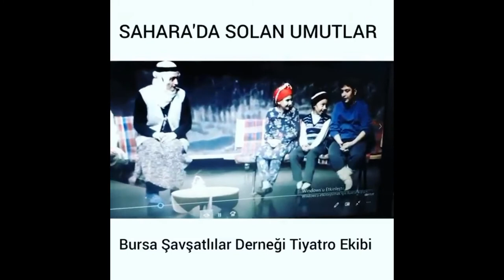SAHARA'da SOLAN UMUTLAR (CILAVUZ)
SAHARA'da SOLAN UMUTLAR
(CILAVUZ)
Bursa Şavşatlılar Derneği Tiyatro Ekibi

Tadımlık...